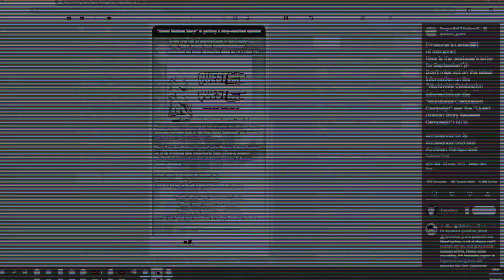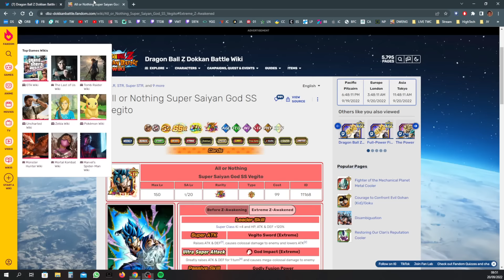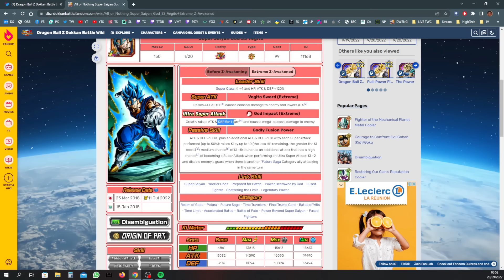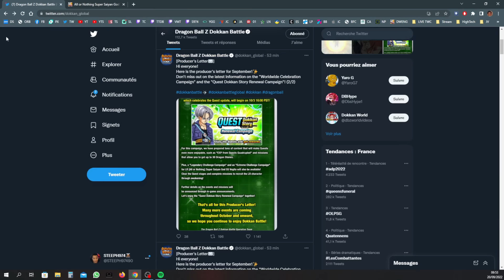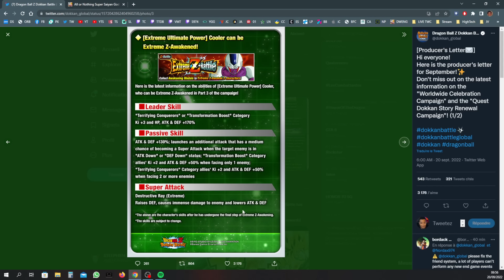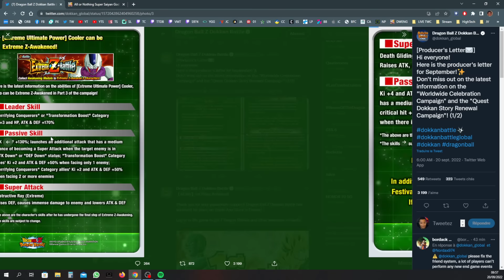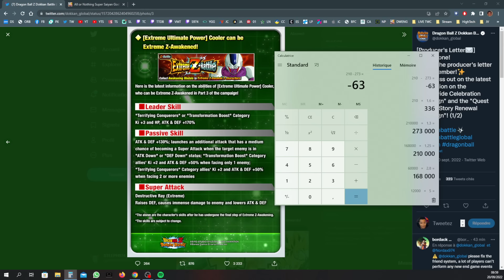IL STACK LA DEF 🔥 ! Z-TUR COOLER PUI (+ZLR VEGETTO)